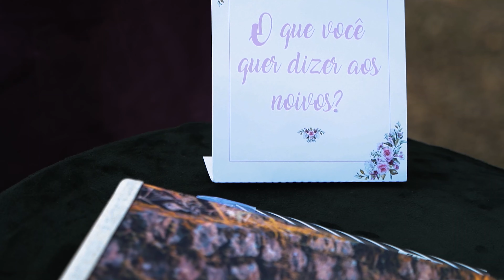Casamento - Daniel & Chris